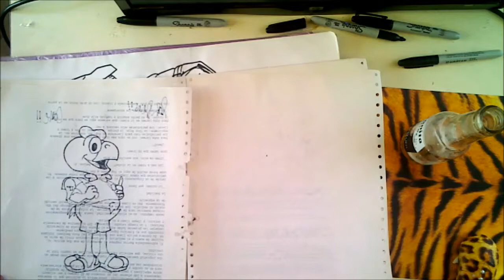Condorito Dibuja Kawaii a YUYITO !! XDB